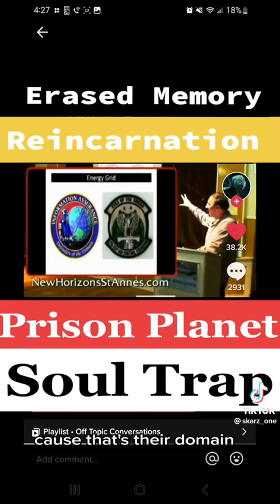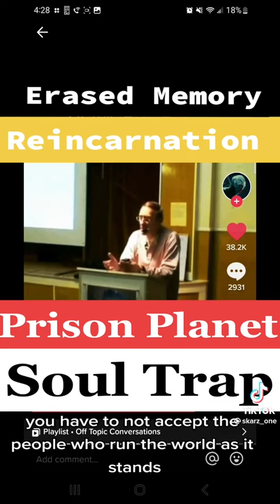Reincarnation Soul Trap 🌕🎴